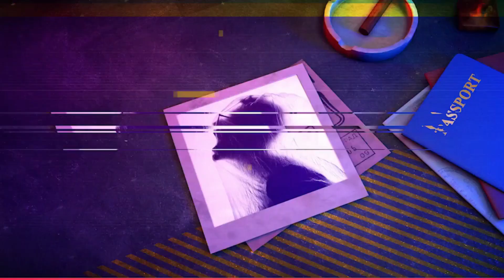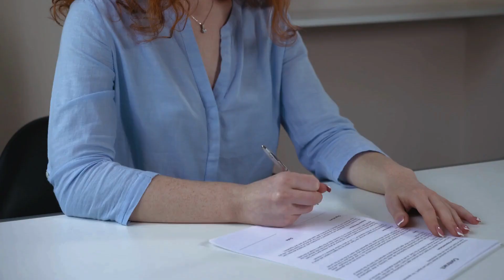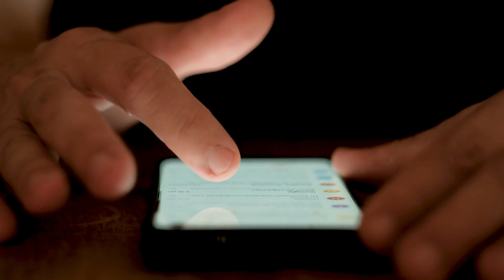Kisah Nyata! Ayah Menikahi Anak Kandung Sendiri Berakhir Tragis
Pada 12 April 2018, Steven Walter Pladl, seorang pria berusia 43 tahun dari Knightdale, Carolina Utara , membunuh putri kandungnya, Katie Rose Fusco Pladl, 20 tahun, yang telah dilecehkan secara incest , dan ayah angkatnya, 56- tahun tua Anthony Charles Fusco, di New Milford, Connecticut . Dia kemudian bunuh diri di Dover, New York . Dia telah membunuh anaknya dan Katie yang berusia tujuh bulan, Bennett Kieron Pladl, sehari sebelumnya di Knightdale.

Cinjaw TIDAK mengklaim materi pembuatan cerita dalam video ini adalah milik kami.